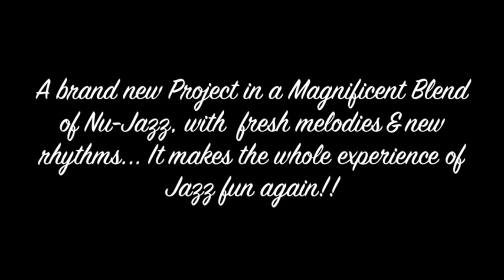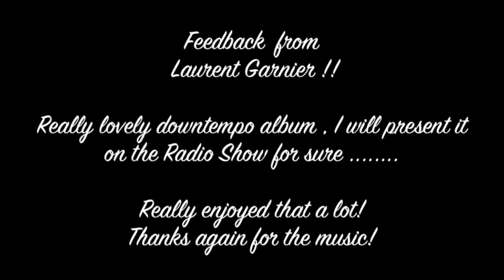Sun City Orchestra - Album Promo Video 2009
All Music & Images produced by Each

A brand new Project based in London, with a Nu-Jazz Band..

Each ( Producer ) // Jamie Coleman ( Trumpet ) // Emre Ramazanoglu (Drums) // Tom Hanson (Bass) // Suzannah White (Piano)

The debut Album is out now!!!